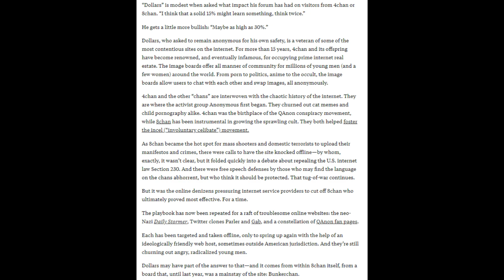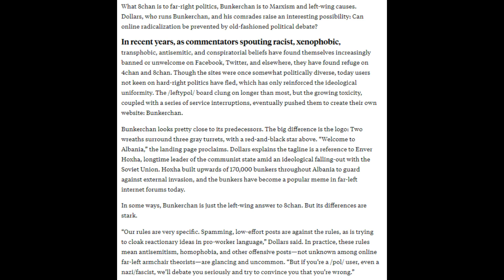The Far Left Creates Their Own 4Chan To Turn People Into Communists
Today ACE talks about the fact that the Far Left have created their own censored version of 4chan to turn others into far leftists (yes really).

Gameplay from Iron Tank.